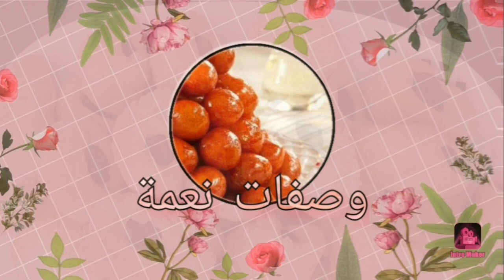بسكوت العجوة بالخلاط و بدون زبدة ولاسمنة والطعم تحدى 😎😉⚡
بسكوت بالعجوة,
البسكويت بالعجوة,
طريقة عمل البسكويت بالعجوة,
طريقة بسكوت بالعجوة,
بسكوت التمر بسكوت بالعجوة,
بسكويت العجوة